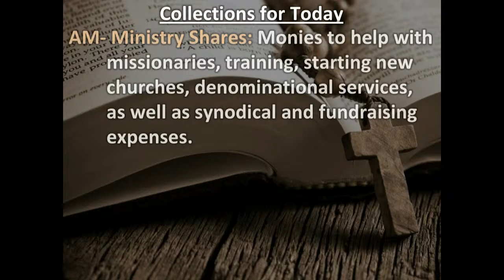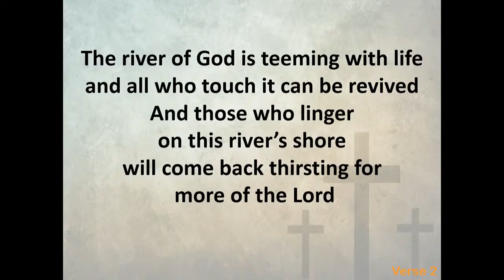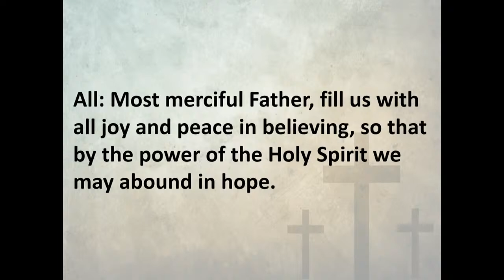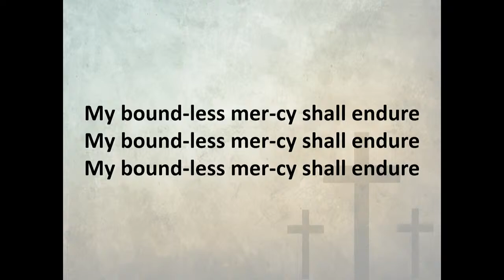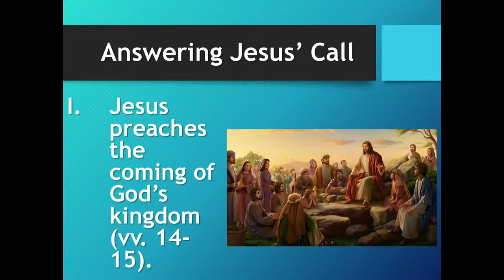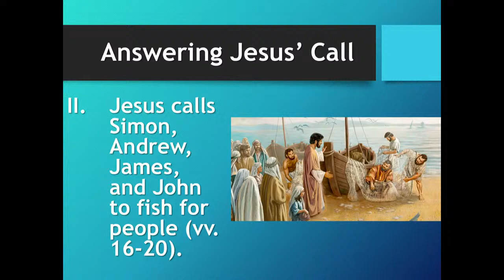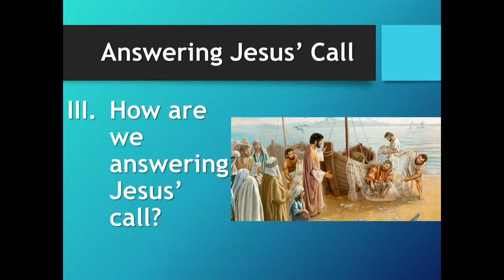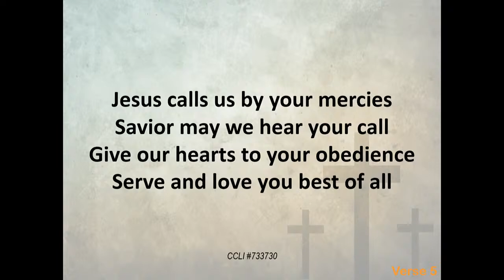First Zeeland CRC Live Stream